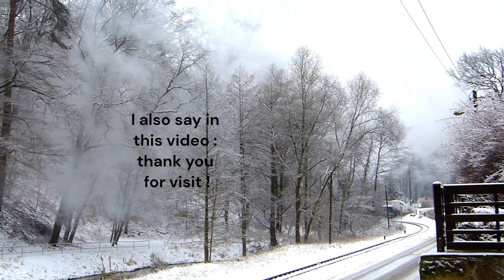Winterzauber - die Dampflok VI K 99 713 verlässt schnaufend den HP Lößnitzgrund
Spektakel der Schmalspurbahn im Januar,
winter steam train, music from Clipchamp Video Editor - thank you so much,